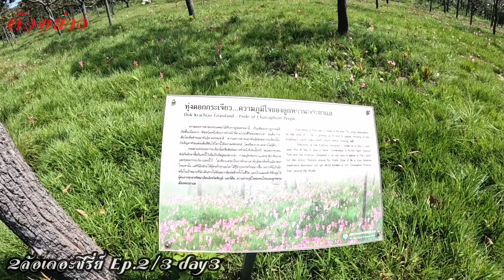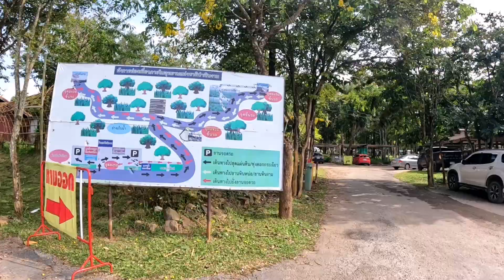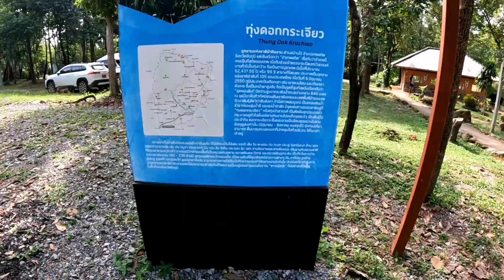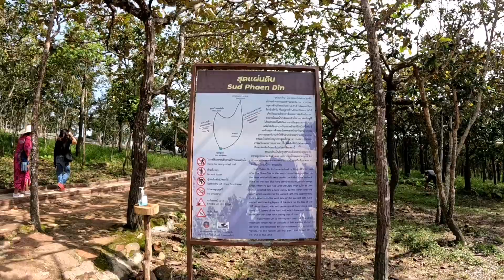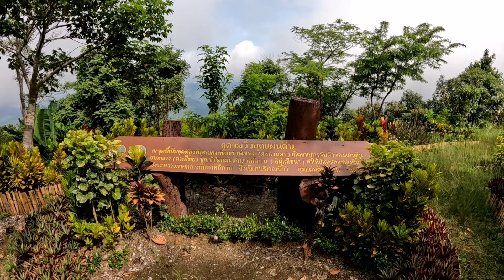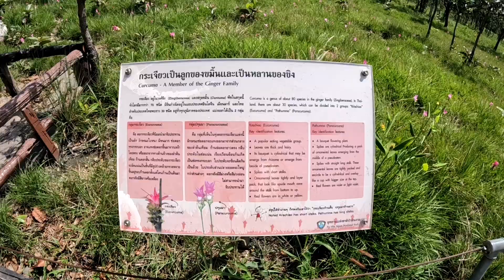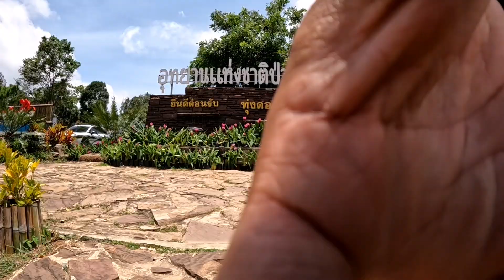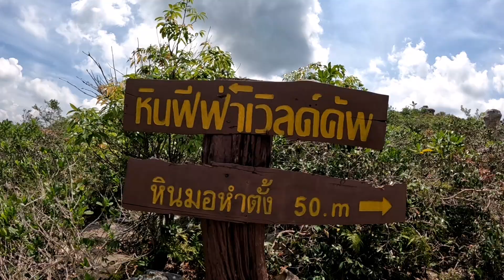Ep.2/3 วนลูปชัยภูมิ​ 4วัน3คืน(ทุ่งดอกกระเจียว​)​2ล้อ​เดอะ​ซี​รี่ย์​ | รันจวน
Ep.2/3 วนลูป ราชบุรี-เพชรบูรณ์-ชัยภูมิ​ 4วัน3คืน(ชัยภูมิ​)​2ล้อ​เดอะ​ซี​รี่ย์​ | รันจวน
 ขอบคุณ​ที่​รับ​ชม​และ​ติดตาม
เราจะ​พา​ทุกคน​เดินทาง​ทั่ว​ไทย
สวัสดี​ครับ​เรารันจวน